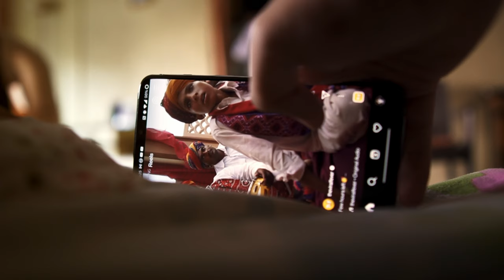I See, I Hear, I Film | Doc Nomads Application | Pranav Patil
This was my application film for the DOC NOMADS program under its theme - I see, I hear, I film. I can share it publicly now because I already got rejected twice lol.

Director's Note: The idea was to make a film that captures the starkly different lifestyles of two different generations who are eventually brought together by food and festivities. In hindsight, I've basically just made a pretentious arthouse vlog. xD

Use headphones or any stereo equivalent sound setup for 100 years of luck (and for the best viewing experience, obviously). Shot on a Sony A6400 camera w/ Sigma f1.4 16mm lens.